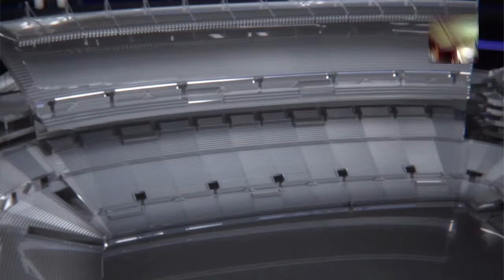Booty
well im a BIG fan of dan and sparkelz and the the biggest fan of vanoss